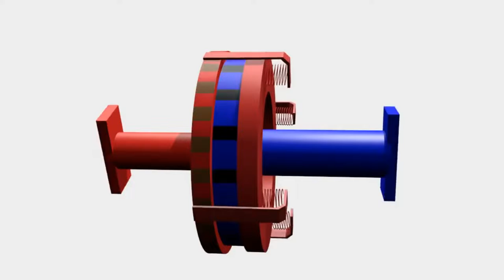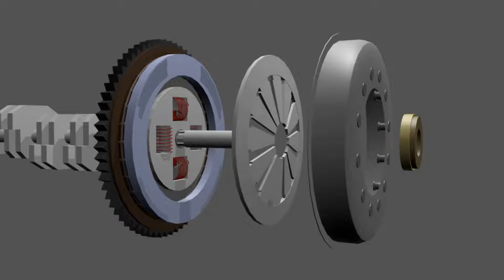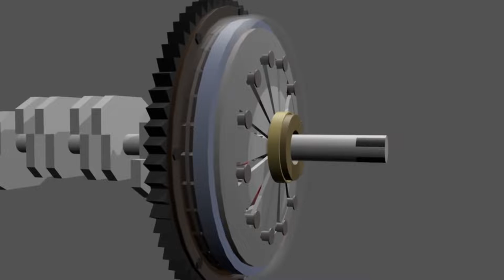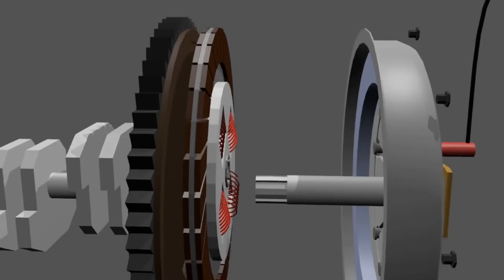Working Of Clutch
A clutch works with two rotating shafts — one that is typically driven by a motor or pulley and one that drives another device. The clutch connects the two shafts so they can either be locked together and spin at the same speed, or be decoupled and spin at different speeds

Search lncluding

working of clutch in car,
working of clutch animation,
working of clutch in bike,
working of clutch in hindi,
working of clutch in malayalam,
working of clutch in tractor,
working of clutch in automobile,
working of clutch plate,
working of centrifugal clutch,
working of multi plate clutch,
construction and working of single plate clutch,
working of clutch and gear in car,
working of clutch and gear in bike,
working of centrifugal clutch animation,
working of single plate clutch animation,
working function of brake and clutch,
working principle of clutch in automobile,
construction and working of multi plate clutch,
construction and working of centrifugal clutch,
working of bike clutch animation,
construction and working of coil spring clutch,
working of car clutch,
working of centrifugal clutch malayalam,
working of semi centrifugal clutch,
working of coil spring clutch,
description working conditions derivation of single plate clutch,
working of dual clutch transmission,
working of electromagnetic clutch,
explain the working of single plate clutch,
explain with neat sketch working principle of single plate clutch,
explain the working of single plate clutch with neat sketch,